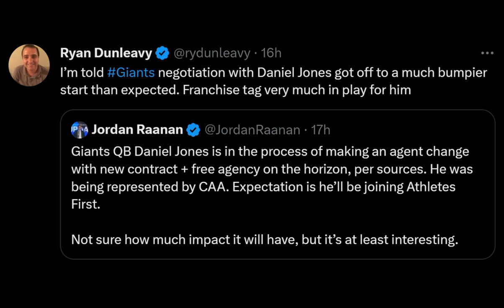Huge News Regarding Daniel Jones' Contract | New York Giants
The latest regarding Daniel Jones and the New York Giants.